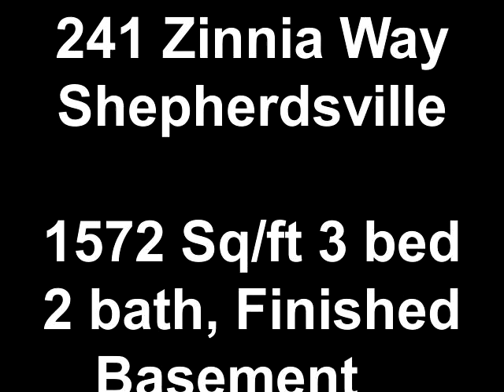241 Zinnia Way Shepherdsville KY 40165 Home For Sale Eric Scroggin Realtor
Sought after area back Zoneton Rd off Old Preston Hwy in Northern Bullitt just mins from 2 major Hwys and lots of shopping and eateries.  All Brick home with a finished basement and a large lot with some mature trees are just the beginning of what this home features.  Oak hardwood floors greet you at the entrance leading into a very large Living Room with beautiful Trey ceiling, fireplace, and french doors that lead out to the back deck.  1st Floor Master Suite with 3 bay windows and his and her closets with attached master bath.  1st Floor laundry and EatIn Kitchen with beautiful oak cabinets.  Two more good size spare rooms and 1 other full bath on finish out the 1st floor.  Basement is completely finished except for mechanical room.  3 additional bedrooms in basement (no windows) as well as an additional alley kitchen and a 3rd full bath.  Basement also has a very large open finished area big enough for another living room and a full size pool table.  Your going to spend alot time outside this home on this beautiful large deck with multiple levels and a covered Gazebo.  There is also a paved patio and a large storage she out back that is wired for electric.  This home won't last long at this price so come on out and see it before it's gone.

Eric Scroggin
Re/Max Executive Group